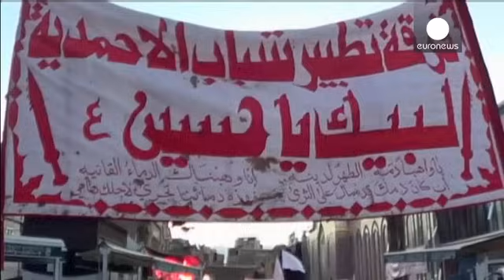День Ашура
Ашура - у шиитов день поминовения имама Хусейна, павшего мученической смертью в 680 году в Кербеле. Траурные церемонии проводятся в целом ряде стран, где есть сообщества мусульман-шиитов. Кербела в Ираке - их основное место паломничества.

 В день Ашура мусульмане-шииты по всему миру поминают внука пророка Мухаммеда имама Хусейна, павшего в битве при Кербеле.
  Битва при Кербеле - сражение, произошедшее между отрядом  Хусейна ибн Али и силами халифа Язида. Причиной битвы послужил отказ Хусейна …